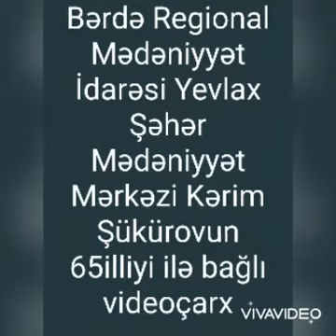Yevlax şəhər Mədəniyyət Mərkəzi Alim Kərim Şükürovun 65 illiyi ilə əlaqədar videoçarx hazırlayıb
Bərdə Regional Mədəniyyət İdarəsi Yevlax şəhər Mədəniyyət Mərkəzi Alim Kərim Şükürovun 65 illiyi ilə əlaqədar videoçarx hazırlayıb